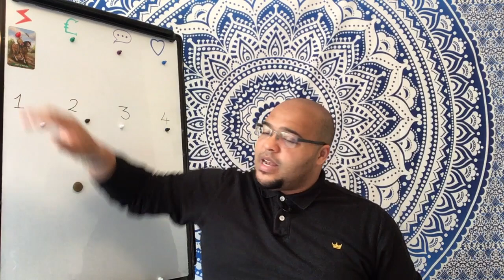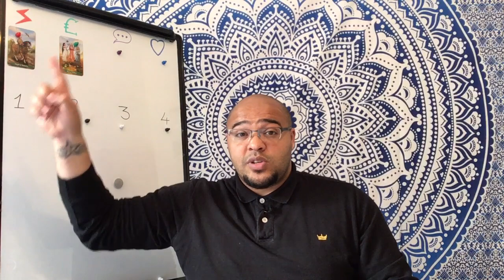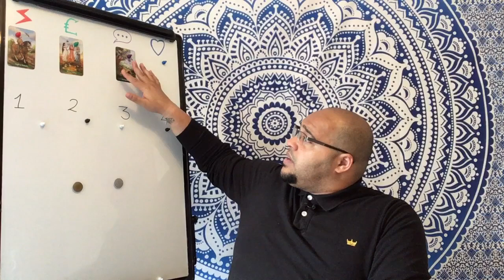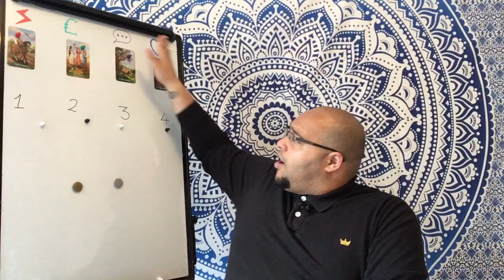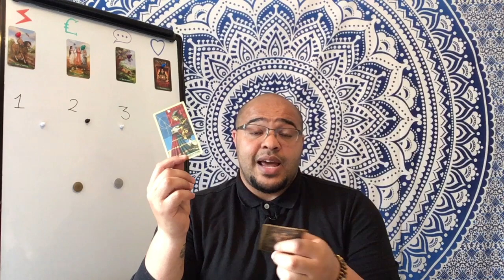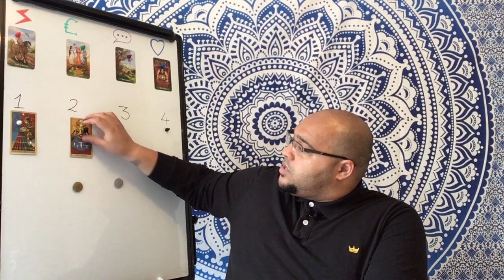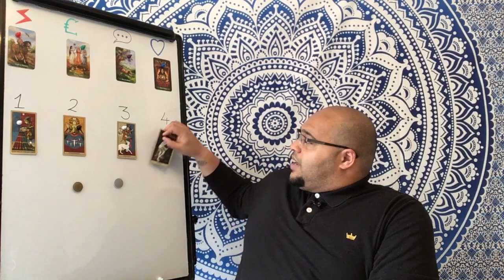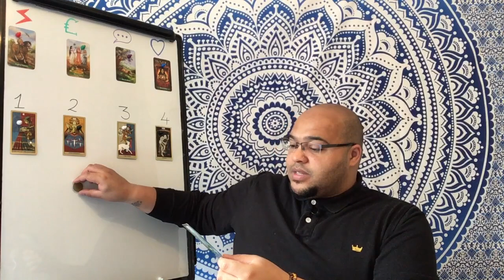CANCER July Tarot Reading |“A Happy-Chilled-Birthday!”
The Cancer Monthly Tarot Reading is an insight into what the month ahead is like in its energy, outlook and general trends and themes. This will focus on Your Actions & Interactions, Communications & conversations, money & materials, and your Love and relationships. All of this under the influence of your key to the month, so you get a clear idea of how the month ahead plays out for your Sun, Moon or Rising sign energies.